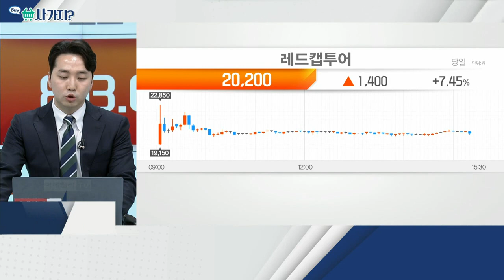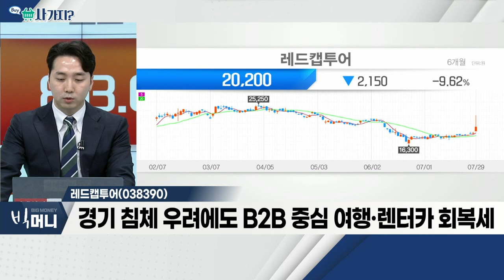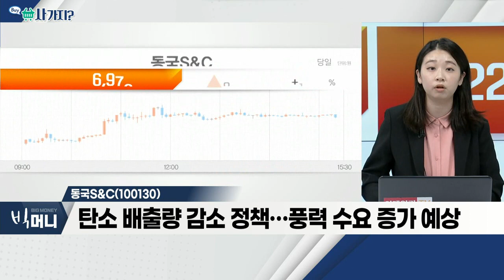레드캡투어(038390), 동국S&C(100130), 현대에너지솔루션(322000)_사가지 (20220729)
레드캡투어(038390)
- 여행 부문, 코로나 '타격' 이후 턴어라운드
- 장기 렌터카 부문 확대… 차량 정비 인프라ㆍ기업 고객
- 경기침체 우려에도 B2B 중심 여행·렌터카 회복세

동국S&C(100130)
- 기후 변화 현상 가속화… 에너지 관련주 강세
- 미국·유럽 지역, 친환경 정책 투자 확대
- 탄소 배출량 감소 정책… 풍력 수요 증가 예상

- 2분기 영업이익, 전년대비 720% 급증
- 글로벌 태양광 수요 호조… 외형·수익↑
- 美 기후 변화 재원 마련 예산안 통과 준비